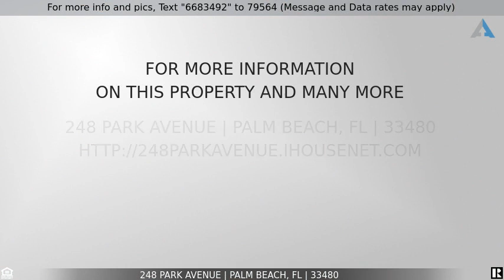Priced at $3,950,000 - 248 Park Avenue, Palm Beach, FL 33480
Beautiful Palm Beach

Welcome to 248 Park Avenue, a hidden gem in the heart of Palm Beach Island. One of the best value single-family opportunities on the Island, this charming, classic Palm Beach Bungalow features 4 bedrooms, 2 bathrooms, double height living room ceilings, an authentic island feel, and an oversized front porch. This quintessential beach house is just a short walk to the ocean, the best restaurants in the area, shopping at Via Flagler and The Royal, and steps to the iconic Lake Trail bike path. Whether you are looking for your own personal pied-a-terre in the center of Palm Beach, an investment property for rental income, or a guest house for overflow visiting family and friends, there is truly no better fit than 248 Park Avenue. DISCLAIMER: Information published or otherwise provided by the listing company and its representatives including but not limited to prices, measurements, square footages, lot sizes, calculations, statistics, and videos are deemed reliable but are not guaranteed and are subject to errors, omissions or changes without notice. All such information should be independently verified by any prospective purchaser or seller. Parties should perform their own due diligence to verify such information prior to a sale or listing. Listing company expressly disclaims any warranty or representation regarding such information. Prices published are either list price, sold price, and/or last asking price. The listing company participates in the Multiple Listing Service and IDX. The properties published as listed and sold are not necessarily exclusive to listing company and may be listed or have sold with other members of the Multiple Listing Service. Transactions where listing company represented both buyers and sellers are calculated as two sales. The listing company's marketplace is all of the following: Vero Beach, Town of Orchid, Indian River Shores, Town of Palm Beach, West Palm Beach, Manalapan Beach, Point Manalapan, Hypoluxo Island, Ocean Ridge, Gulf Stream, Delray Beach, Highland Beach, Boca Raton, East Deerfield Beach, Hillsboro Beach, Hillsboro Shores, East Pompano Beach, Lighthouse Point, Sea Ranch Lakes and Fort Lauderdale. Cooperating brokers are advised that in the event of a Buyer default, no financial fee will be paid to a cooperating Broker on the Deposits retained by the Seller. No financial fee will be paid to any cooperating broker until title passes or upon actual commencement of a lease.